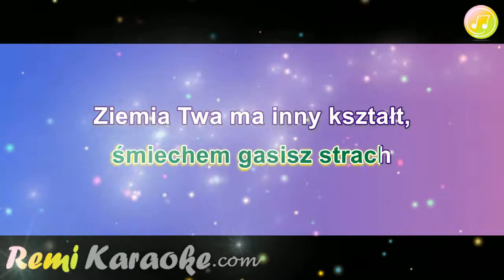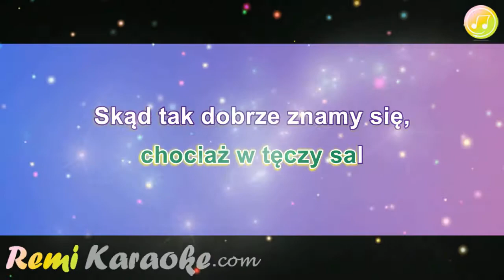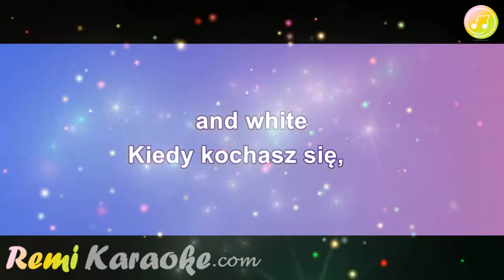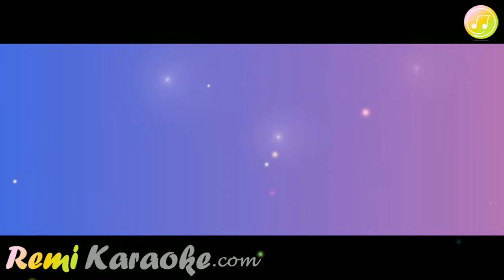Kombi - Black and white (karaoke - RemiKaraoke.com)